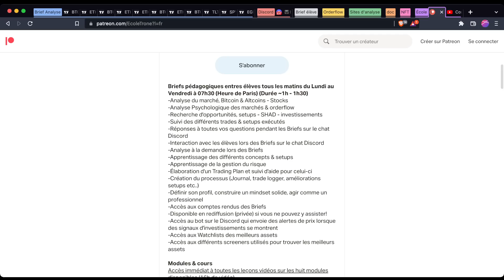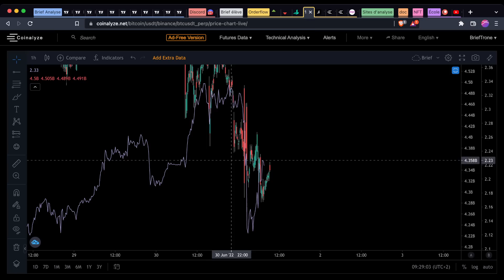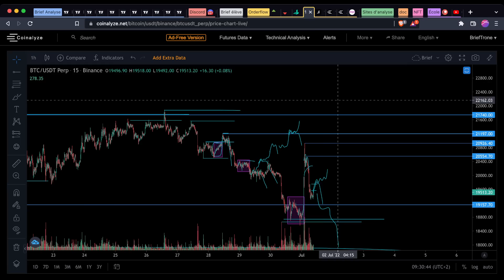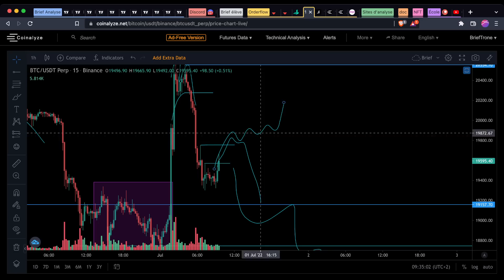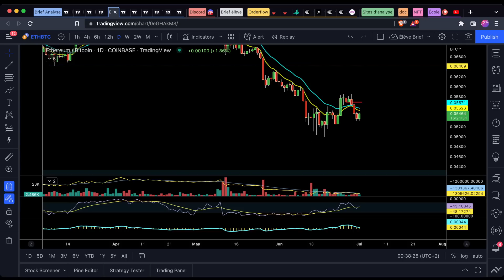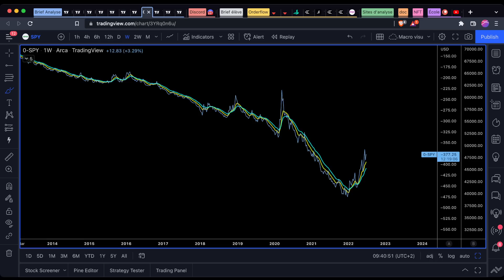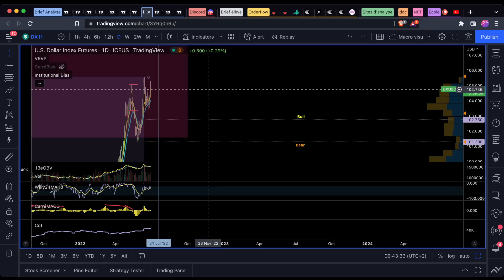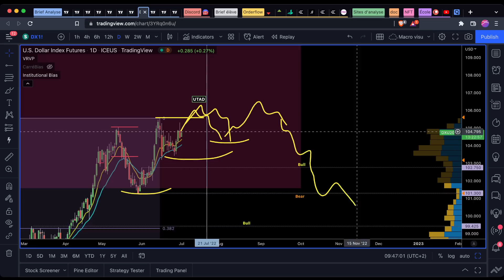BITCOIN (BTC) PEUR de RATER le BULL RUN ? C'est un PIÈGE !? ⛔️ Analyse Crypto FR & Ethereum ETH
⚡ Rejoins la Newsletter TOTALEMENT GRATUITE pour obtenir des analyses exclusives de tes altcoins préférées et bien d'autres surprises !

BITCOIN (BTC) PEUR de RATER le BULL RUN ? C'est un PIÈGE !? ⛔️

Nous avons parlé du Bitcoin et de sa hausse aujourd'hui et des objectifs court-terme et moyen/long-
terme, également nous avons parlé liquidités orderflow et avons analysé Ethereum (ETH)
Également nous avons analysé le SP500 l'indice boursier Américain & le Dollar Index.

Vous cherchez le prochain Shiba Inu, Dogecoin ou MoonRiver ?
Vous voulez un altcoin pépite qui pump à x100? Un futur Aave, Terra Luna ou Link ? Vous êtes intéressés par la Defi, le metaverse, le play to earn, les écosystèmes crypto ?

00:00 Meilleur moment pour se former dans l'école !!
02:20 Sommaire Bitcoin (BTC) & Ethereum (ETH) & Macroéconomie
02:58 Analyse Bitcoin (BTC) & Orderflow
10:28 Analyse Ethereum (ETH)
13:51 Macroéconomie : Analyse SP500 & Dollar Index (DXY)
22:20 Outro & École !!

Les crypto analysées sur notre chaîne : Bitcoin BTC
Ethereum ETH
Binance Coin BNB
Cardano ADA
Solana SOL
Ripple XRP
Cardano ADA
Polkadot DOT
SHIBA SHIBAINU
Terra LUNA
Fantom FTM
Sand Sandbox
Uniswap UNI
Avalanche AVAX
Chainlink LINK
Algorand ALGO
Litecoin LTC
Avalanche AVAX
Polygon MATIC
Cosmos ATOM
Internet Computer ICP
Tezos XTZ
Stellar XLM
VeChain VET
FTX token FTT
Mana Decentraland
ENJ  ENJIN
Tron TRX
Theta THETA
GRT The graph
Casper CSPR
Ultra UOS
EOS
One Harmony
ATOM Cosmos